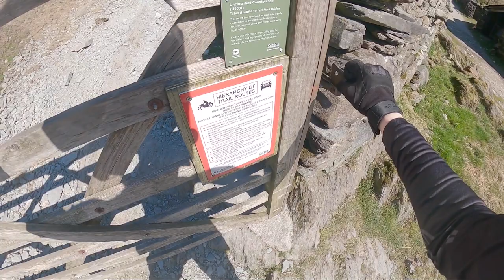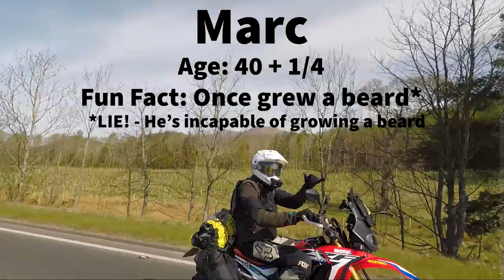TET Off Road Lake District Adventure | CRF 250 Rally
We wanted to show you guys our off road lake district adventure that we had on our CRF 250 Rally and CRF250l.  The lake district has some of the best trails around for motorcycles and 4x4 /s land rovers alike, so we wanted to show it to you.

We ride a lot of the Trans Euro Trail or TET, predominantly an off road route around UK and mainland Europe, and the Lake District has some amazing trails. If you are up in Cumbria, Uk and want to ride off road, check out the TET.

The CRF 250s did amazingly, they're really designed for this kind of off road and tarmac adventure.

3 pack Lomo inner dry bags
40 Litre duffle (Black)
40 Litre duffle (Yellow)
Black yoke
Medium Panniers (as in the vid)
Large Panniers (we like the look of there)
Rok straps (these are what i have updated my bungees with)

Marc's Riding Kit

Adventure Spec Linesman Jacket
Winter Jacket (Rayven Tuscon)
Bell MX-9 ADV MIPS (White)
Acerbis Hydration Pack
Alpinestars Bionic Pro V2 body armour
Fox Legion Pants https
Leatt Dual Axis Knee Guards
Alpinestars tech 3 boots

Jamie’s Riding Kit

Rev'it dirt series Jacket
Bell MX-9 ADV MIPS Blue/White
Leatt 3DF Airfit Lite Body Armour

Our bike mods

HyperPro Front fork spring RALLY.
HyperPro Front fork spring L
HyperPro Rear Spring https
Renthal Handlebars
Renthal 13T sprocket
Michelin Trackers
J-Tech Tail Tidy
CRF 250 Rally Crash Bars